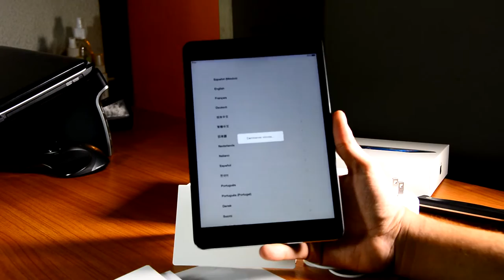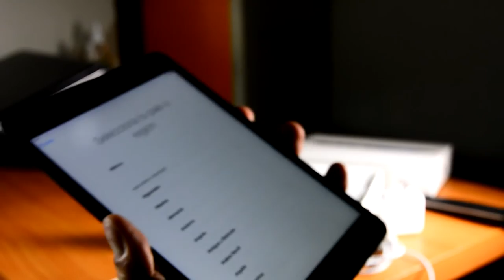iPad Mini Retina - Unboxing